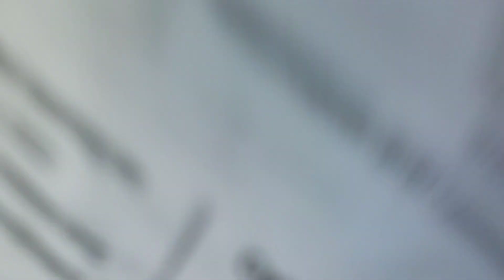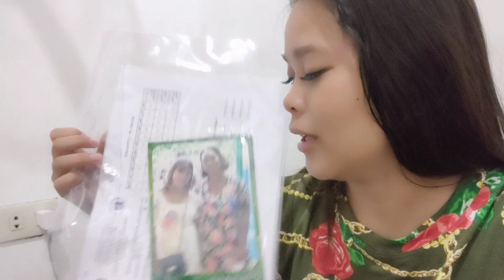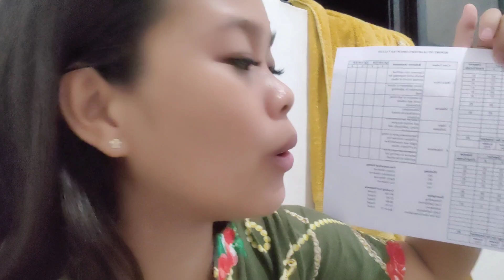first time ako samahan Ng nanay ko sa graduation ko@kamuning official